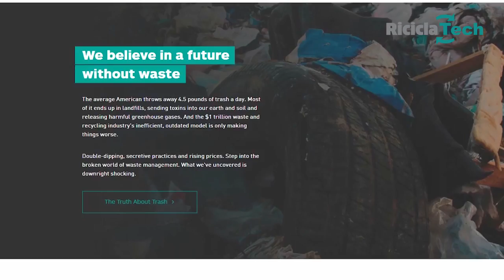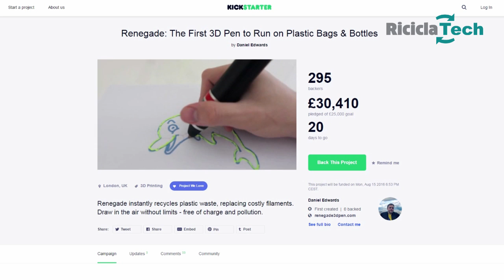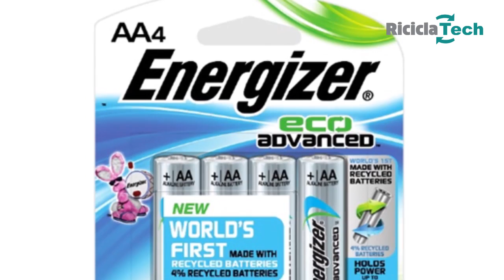Ricicla Tech - Numero 10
Nuovo appuntamento con la rubrica di Ricicla.tv dedicata all'innovazione tecnologica nel mondo dei rifiuti. In questa edizione:

RUBICON GLOBAL: LA “UBER DEI RIFIUTI”

Salvare i rifiuti dalla discarica e creare nuove opportunità di business per trasportatori e riciclatori: è il duplice obiettivo di “Rubicon Global”, la start up già soprannominata la “Uber dei rifiuti” che si prepara a rivoluzionare il mercato statunitense del waste management. Una rivoluzione all'insegna della sharing economy

ECCO LA PENNA 3D CHE RICICLA LA PLASTICA

Dalle stampanti 3D alle 3D pen: la tecnologia dei makers 2.0 diventa sempre più green, con strumenti semplici e geniali che sottraggono materiali ai rifiuti per metterli a disposizione della creatività. L'ultima arrivata si chiama “Renegade”, e in meno di 20 giorni ha già raccolto più di 30mila sterline su Kickstarter

NUOVA ENERGIA DALLE BATTERIE A FINE VITA

Nuova energia dalle batterie esauste. Grazie ad un innovativo processo messo a punto dal colosso energizer dalle batterie a fine vita verrà recuperata una quota di materia che si potrà reimmettere nel ciclo produttivo